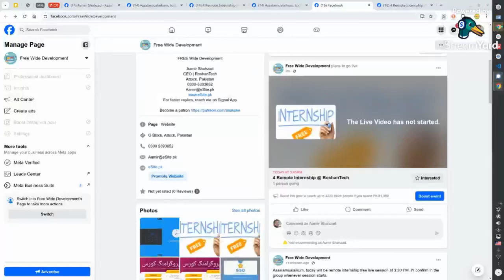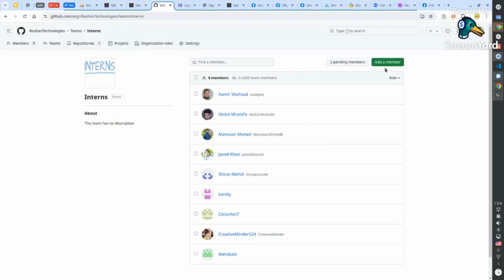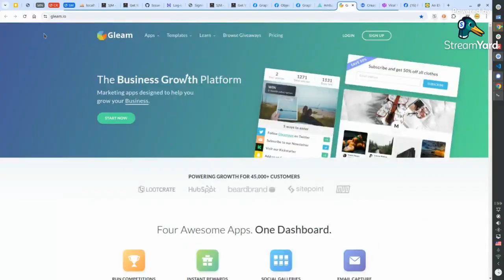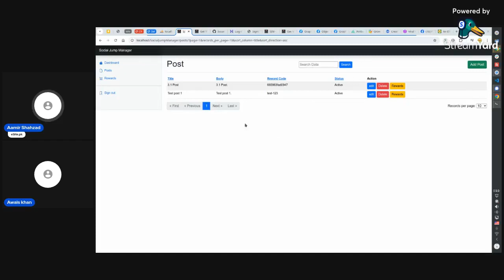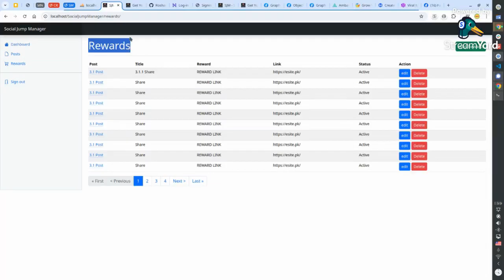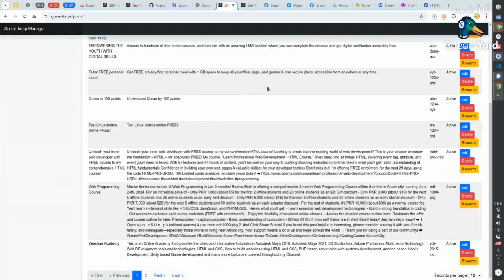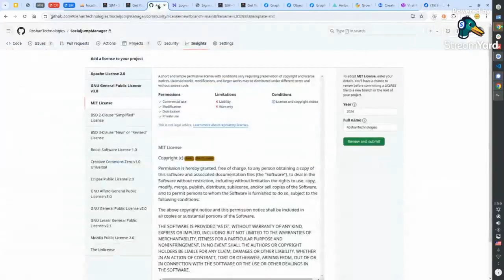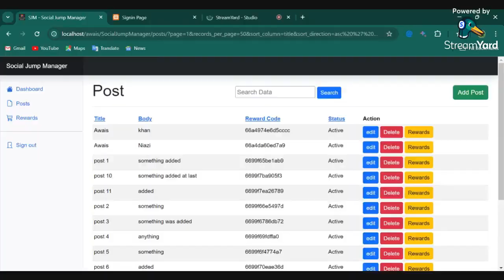4 FREE Remote Internship @ RoshanTech